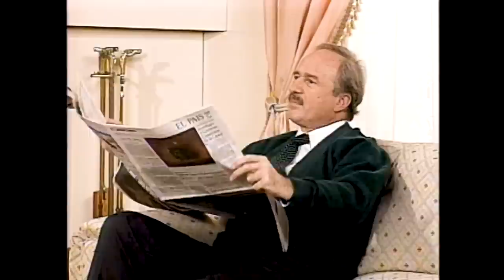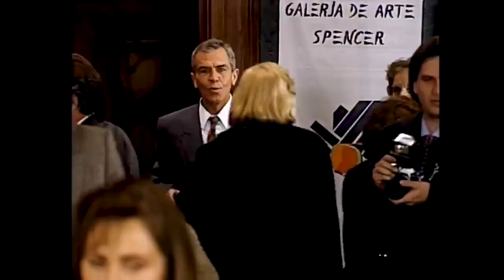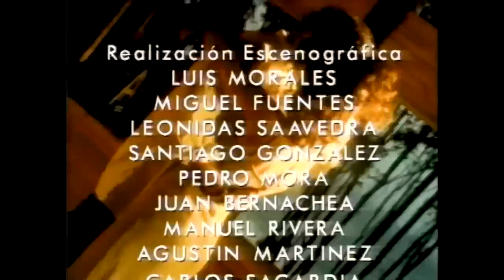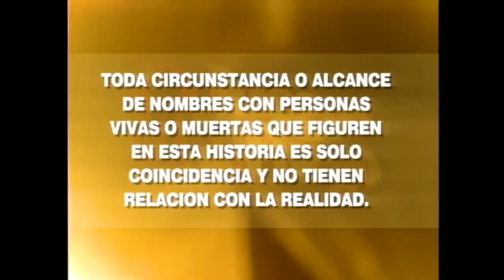El juego del arte | Juegos de fuego - T1E1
Teleserie producida y emitida por Televisión Nacional de Chile durante el segundo semestre de 1995 y dirigida por María Eugenia Rencoret.
El escultor de Horcón, Lucas Pereira ( Bastián Bodenhöfer), descubre que sus obras están siendo vendidas en Santiago por miles de dólares su comprador Leandro Serrano (Mauricio Pesutic). Al enterarse Lucas viaja a la capital junto a su mamá Eugenia (María Cánepa).
 Ahí deberá enfrentarse a Leandro y a Moira Spencer (Viviana Rodríguez), hija de Alberto Spencer (Jaime Vadell), ex escultor y dueño de una empresa que se dedica a vender obras de artes.
En Santiago, Lucas encuentra el amor junto a Camila Casiraghi (Alejandra Fosalba) viviendo una intensa relación de amor con ella, la cual se complica por los acosos constante de Leandro, cuñado de Camila, y las ofertas laborales de Isabel Vergara (Jael Ünger), quién es la ex esposa de Alberto Spencer y madre de Moira Spencer, que después de 10 años regresa a la vida de sus hijos, Cristóbal Spencer (Felipe Braun), Javiera Spencer (Paola Volpato) y Alejandra Spencer (Araceli Vitta), para reencontrarse con ellos y ganarse nuevamente su amor.
Lucas deberá decidir y lidiar entre el amor y el deseo de poder que va adquiriendo al convertirse en un escultor reconocido. ¿Qué ganará, el amor o el poder?